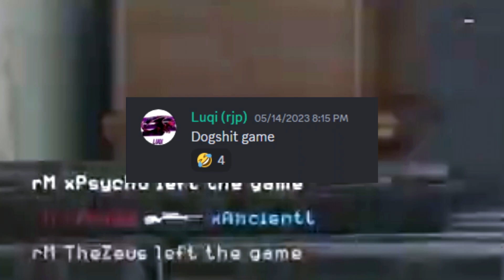Figure vs rM | MWR,XBOX,EU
Game vs rM in the MWR tourney that we won to gain #1.